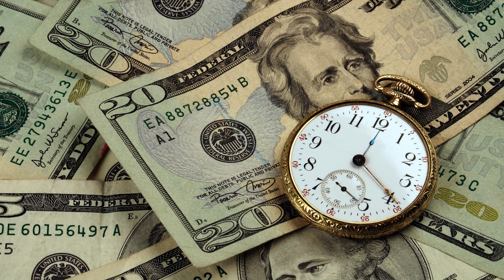The True Cost of Overpricing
Are you considering selling your home? If so, knowing the right value of your home is essential to avoid overpricing. Today, I will explain why home sellers should avoid overpricing their homes and how you can avoid it. If you overprice your home, it could stagnate on the market, leading to a drawn-out sale. If you want to learn more, watch this video.

🔻ABOUT US🔻

Adam Crosson's deep-rooted understanding of the real estate industry was cultivated through observing his father's successful career as a broker in Anderson, SC. With a commitment to fairness and integrity, Adam imbibed his father's ethos of prioritizing the needs of agents and employees. After earning a management degree from the University of South Carolina, Adam embarked on his real estate journey, swiftly ascending from a Re/Max agent to a distinguished Broker/Owner by acquiring and transforming Re/Max Professionals into a market leader. Recognized for his recruiting prowess, he led his team, Crosson & Co., to the rapidly growing eXp Realty in 2021. Fueled by a desire for work-life equilibrium, Adam created a supportive environment, enhancing both client service and personal development. Beyond his professional achievements, he cherishes family time with his wife and three daughters, while also pursuing interests in golf, music, cooking, and fishing.

Adam Crosson, President & CEO
Crosson & Co Real Estate
eXp Realty
492 W Cheves Street

🔻FOLLOW US 🔻

🔻CREDITS🔻